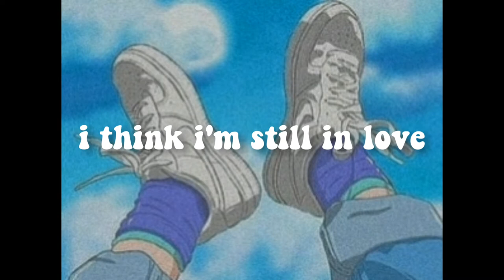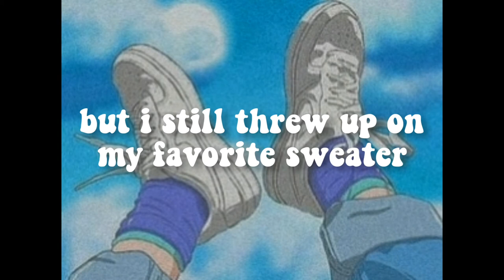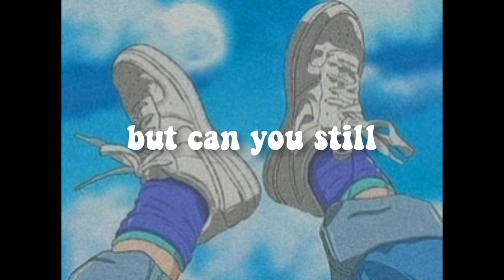milkkid - double knot (lyrics)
lyric video by king m.

i heard this while listening to music on spotify and was like wow nice song lmao
i hope he makes more music aaaa
(picture is from pinterest that i filtered a little !!)

i think i'm still in love
at this point it's hard to tell
i've been here so long
unknown to when i fell
she might've felt the same
but now, it's probably too late

sorry, i've just never been in love like this before
and i'm overthinking everything of course
but can you still meet me halfway

i don't doubt she'll find another
someone who's cooler and braver than me
who doesn't need glasses to see
(i can't see shit)
but i still threw up on my favorite sweater
and i've been clueless since i met her

if you’re reading this, i made an instagram acc! it’s just an external platform where i can hopefully interact with you guys :)

request some songs in the comments and i'll make a lyric video of it :)